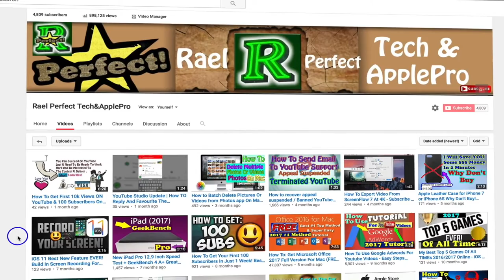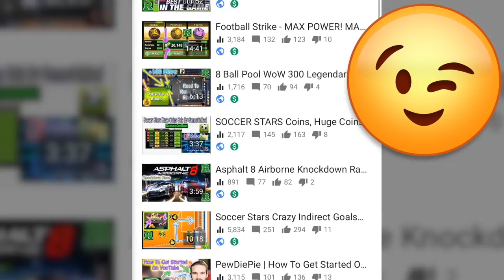Make Money On Youtube? Not Gaming Channel - HERE Is Why? proof of truth